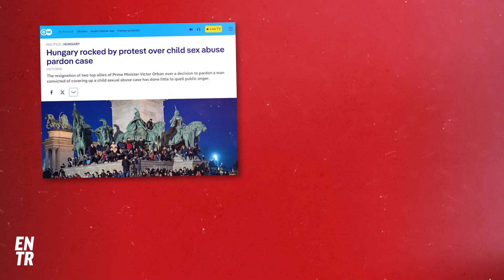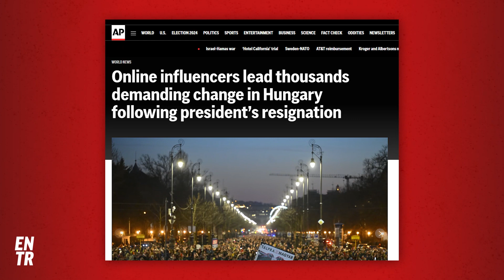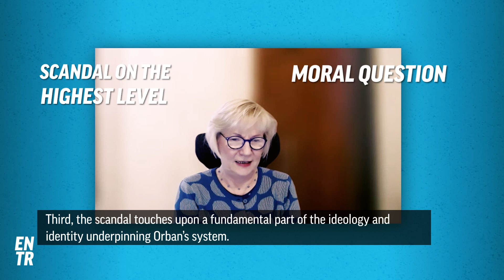Hungary: Why Orbán is REALLY shaken for the first time | ENTR Context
Prime Minister Viktor Orbán has been at the head of the Hungarian government for 14 years and mostly has the country tightly under his thumb.

Now a child abuse scandal has shown for the first time that he is not as firmly in the saddle as he seems. In recent weeks, over 100,000 people have taken to the streets to protest against him and his government. The scandal has led to demonstrations on a scale barely seen before in Hungary – and it could be the first real crack in the Orbán regime.

This is our first instalment of our new series "ENTR Context":

In this video, we give you context from Europe and look at why so many are protesting against Orban right now and how he is dealing with it.

CHAPTERS:

00:00 - 00:17 Intro
00:17 - 01:42 What’s going on?
01:42 - 03:37 What makes this time different?
03:38 - 05:13 What's next?
05:14 - 05:44 Recap

Young, bold, European. ENTR a digital space for open discussion about what really matters, what holds us back and what connects us all.

We value differences and celebrate what we have in common - no matter where you are from and what you believe in.

We speak “European” in eight languages: Bulgarian, Dutch, English, French, German, Polish, Portuguese and Romanian. ENTR a unique channel made by young journalists from DW, France Médias Monde and partners all over Europe.

ENTR what’s next!